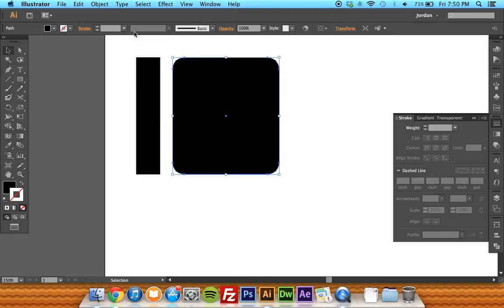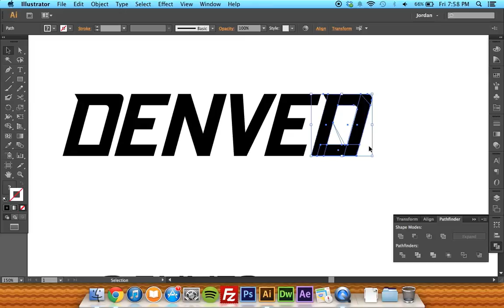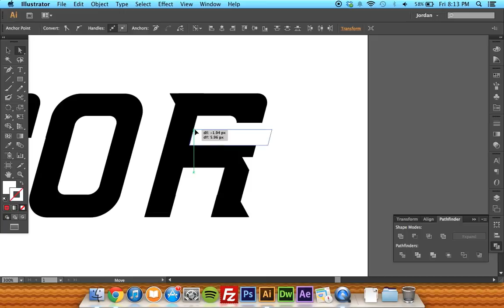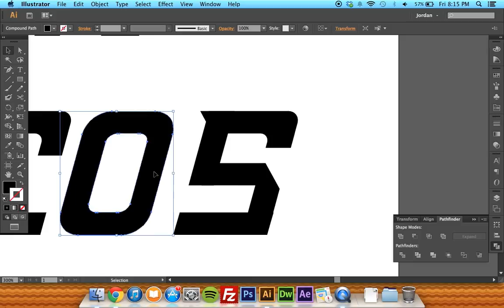Denver Broncos Wordmark - Custom font, from scratch!